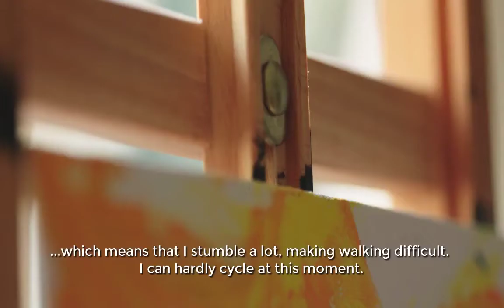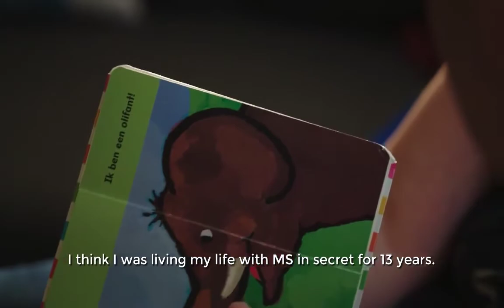A Life with MS (Multiple Sclerosis) - Edo-Jan Meijer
This is my story. This is my life. This is who I am.
Recorded some time ago for the Dutch MS Fund as I'm one of their ambassadors.
When you watched this movie, you will know me a bit better and understand why I make art (and why I will not stop doing that).
I just want to color the world a bit nicer, brighter, welcoming for everybody. That's all.  Nothing more, nothing less.
So now you know; this is me...
Please enjoy your precious lifes on our fragile mother earth to the fullest, I do the same.
edojan